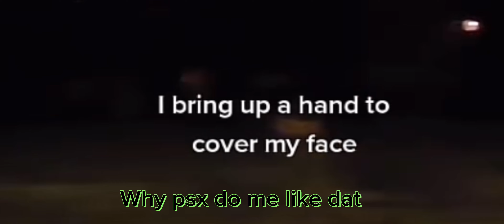I spent 1t coins on the new dog egg in pet simulator x…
@Teddx for music

Thank yall 🫵👍

Many more vids coming soon so keep watching

Game: pet simulator x on roblox

Music non copy right chill day

Or

@Teddx          for other music